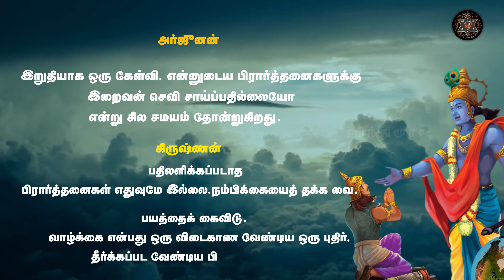வாழ்வில் சிக்கலா..? கீதை காட்டும் வழி | கீதை ஜெயந்தி | Bhagavad Gita | HinduMurasu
வாழ்வில் சிக்கலா..?
கீதை காட்டும் வழி

கீதை ஜெயந்தி
மார்கழி 10
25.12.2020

நிதியுதவி செய்யுங்கள்.

▶UPI : rajeshsrss@okaxis
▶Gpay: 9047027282